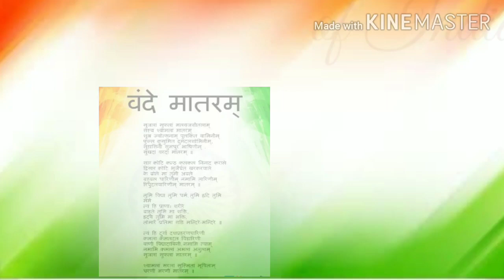भारत के राष्ट्रीय प्रतीक। national symbols of India।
सभी विद्यार्थियों के लिए उपयोगी। useful for all students।